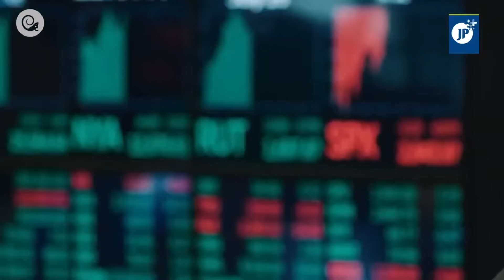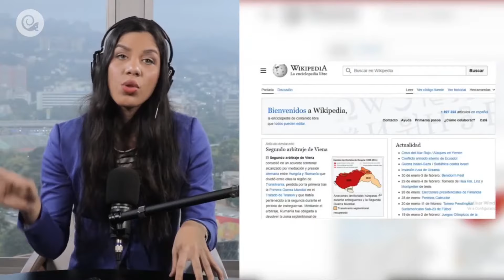Están entrampados: Putin explica las claves de las elecciones en EE.UU